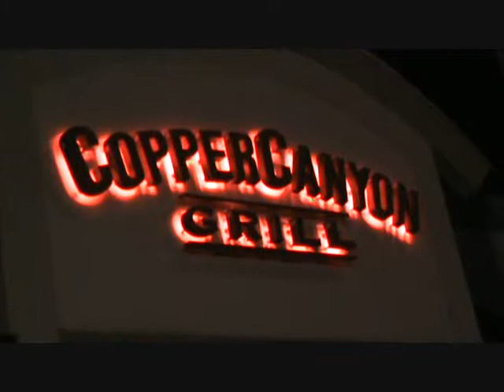CopperCanyon Grill, Orlando, Florida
Granite, cleaning, polishing and sealing. Granite repairs.